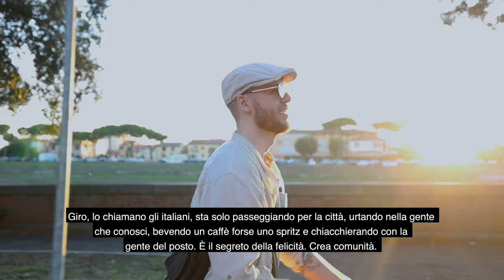Kane McLay - ENCOUNTER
Studio talk.
From grey Glasgow to terracotta Tuscany. Preparing for my solo exhibition: 'ENCOUNTER' at Tobian Gallery, Florence, Italy. I discuss my inspiration, lifestyle and creative process.

Gallery: Tobian Gallery
Filmed by: Jordan Christian